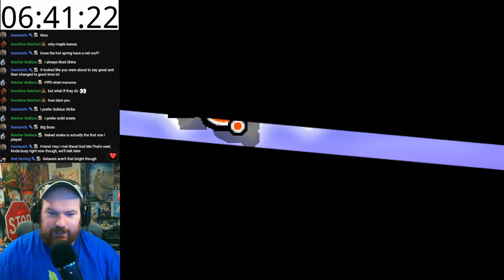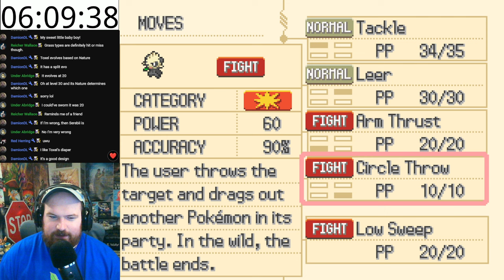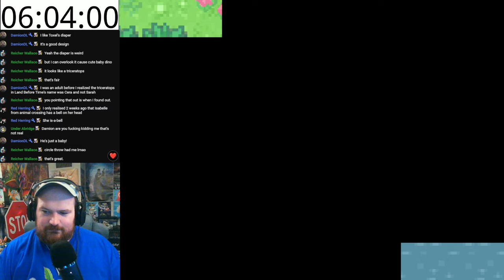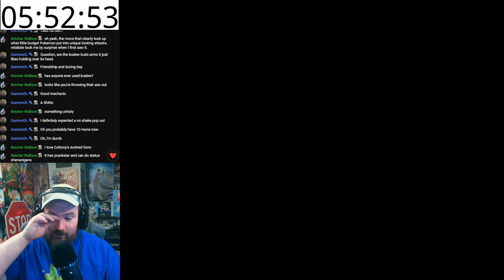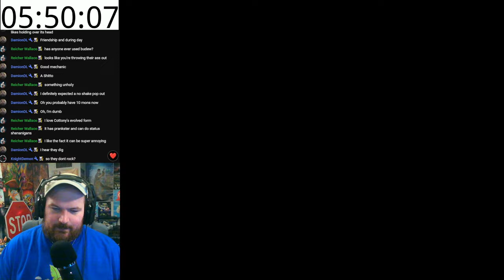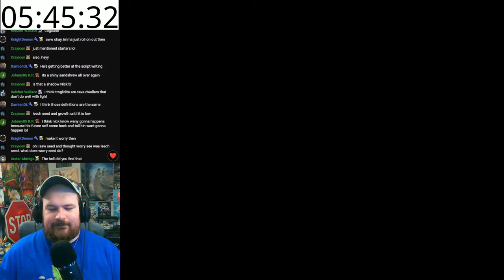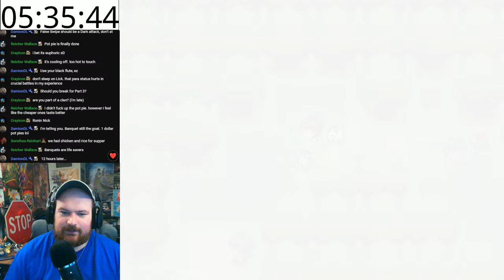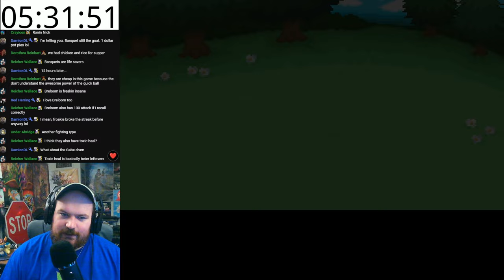Pokemon Bushido Part 2 - This Game Has Shadow Pokemon